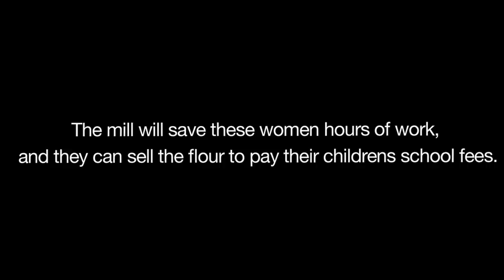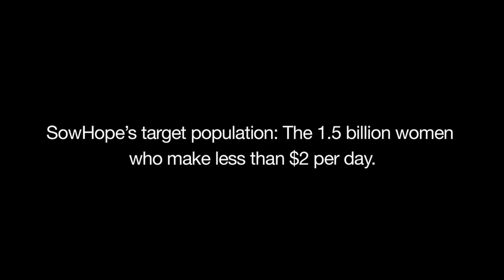A SowHope Project in Africa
This video was created when a team from SowHope went to view some of the projects that SowHope supported in Africa. Thanks to Philip Carrel for editing the video.and thanks to the team and to all the women and their families in Africa.